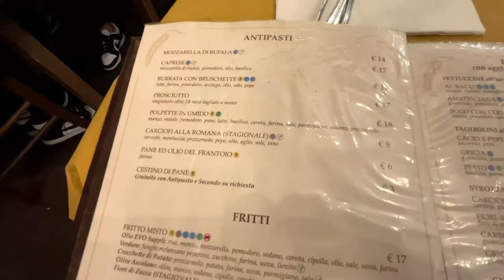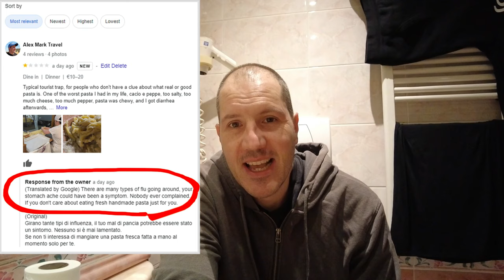Tourist Trap In ROME - Handmade Pasta Gone Wrong In Italy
When you expect to try the best possible, handmade, fresh Italian pasta, but you end up in a completely different place. One of many Rome's tourist traps, going after your wallet, with tricks and very unusual marketing.
Join me on this Italian food adventure and learn something useful from my mistake.

Restaurants/shops visited in this video:
1. // *_Osteria Da Fortunata_* // Address: Via del Pellegrino, 11/12, 00186 Roma RM, Italy